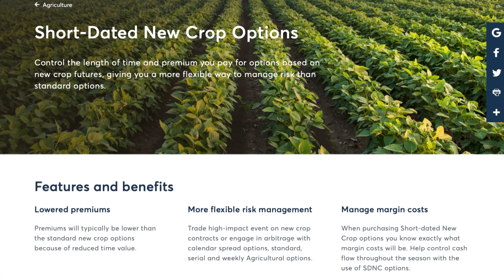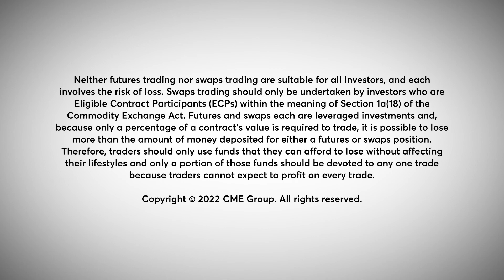Ag Insights: March Prospective Plantings Report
U.S. farmers are entering this planting season with added volatility and all eyes will be on the USDA’s March plantings report. Will high input costs sway farmers to plant more soybeans or will high margins push them to plant more corn? Insights by Dan Basse.